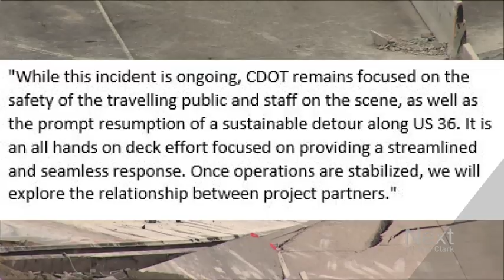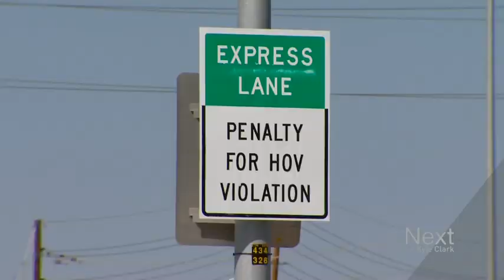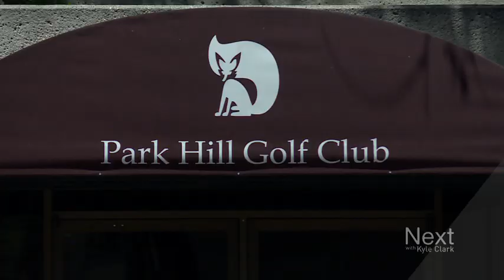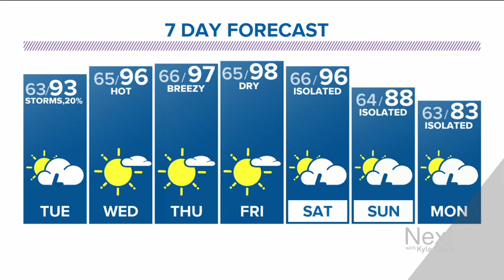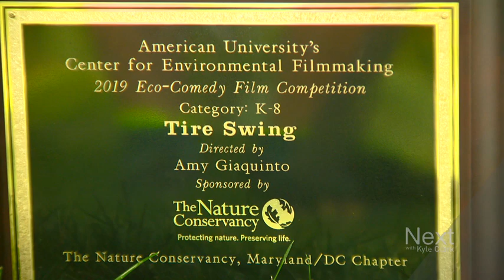Reason for giant crack in US 36? Well, shift happens.; Next with Kyle Clark full show (7/15/19)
We've poked some fun at the A-Line train, but you know what? The A Line has never fallen into a gaping chasm in the Earth. We can't say the same about US-36 between Denver and Boulder. -- Denver's new city councilors inaugurated -- You can't dig anywhere around Denver without finding something fascinating, and it's been that way for a while.